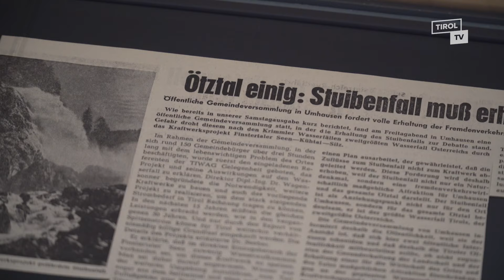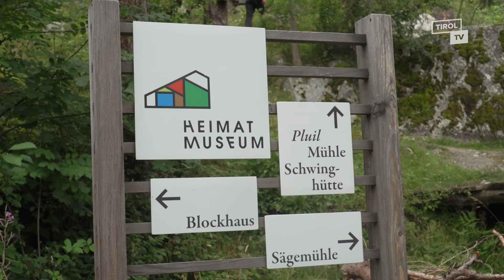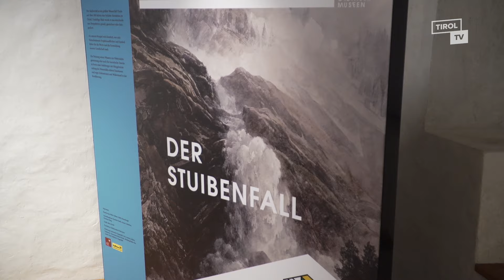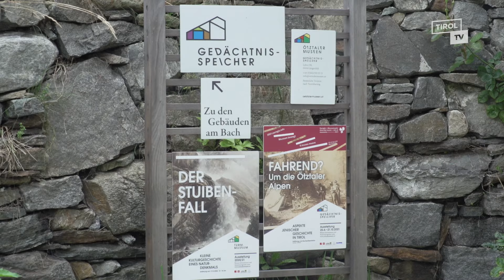Österreichischer Museumspreis geht ins Ötztal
2021 ist ein ganz besonderes Jahr für das Ötztal, genauer gesagt für die Ötztaler Museen. Denn die bekommen einen Preis verliehen. Und der ist nicht von schlechten Eltern: der Österreichische Museumspreis 2021.